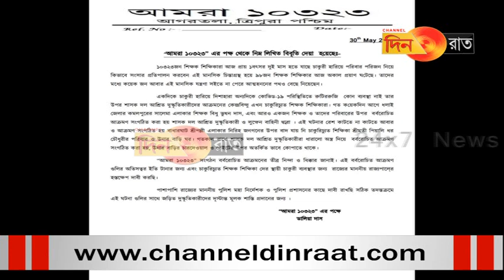বাধারঘাটে সন্ত্রাসের নিন্দায় আমরা ১০৩২৩